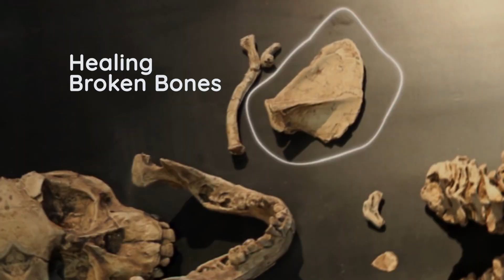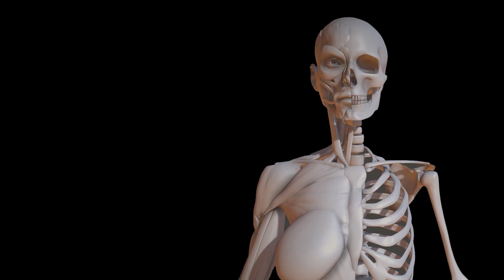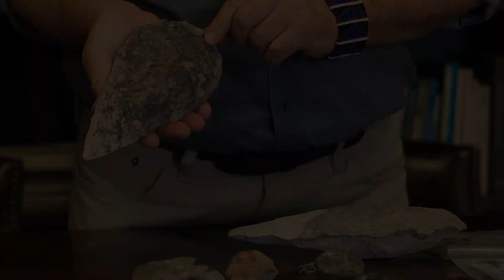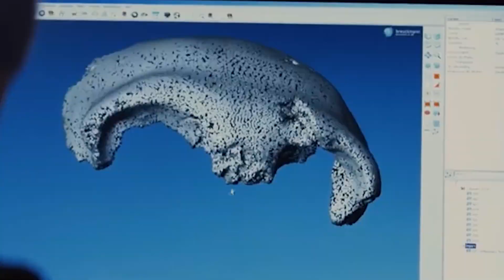How Ancient Technology Made Humans The Dominant Species On Earth!